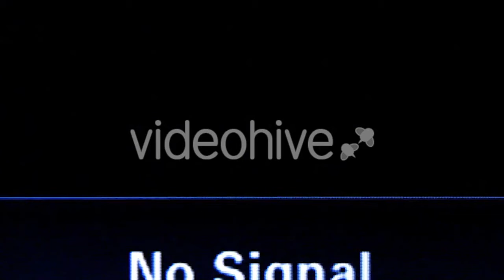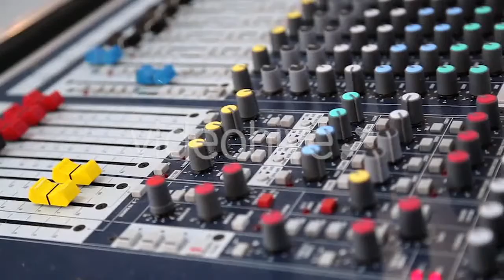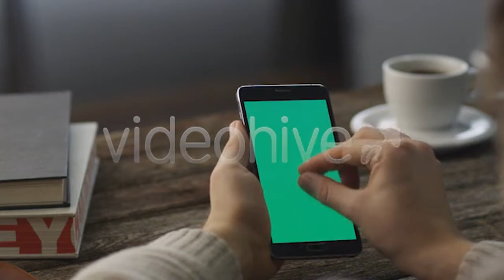Cow 3 - (nature) Stock Footage | Mega Pack +40 items